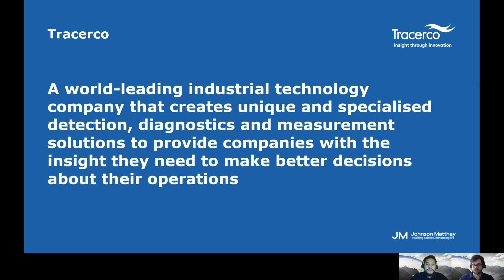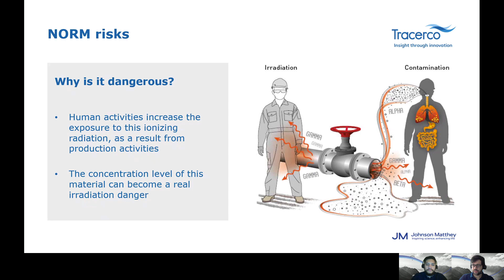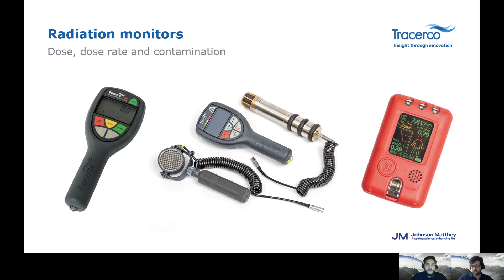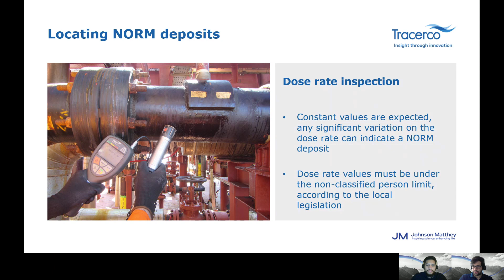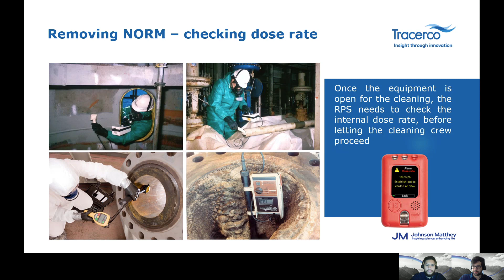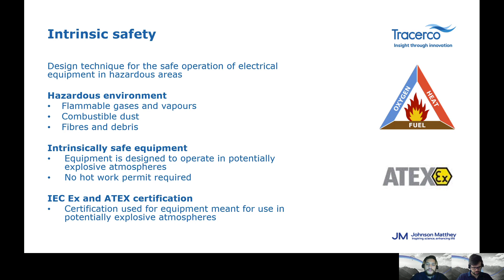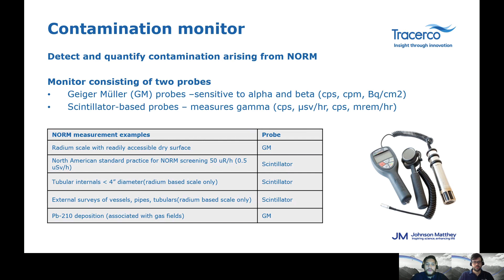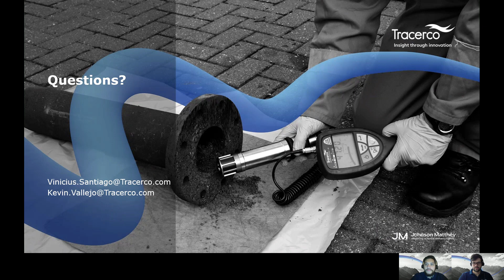Radiation surveys for the identification and monitoring of NORM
Naturally Occurring Radioactive Material (NORM) is commonly found in the seabed rock formations and in oil wells. Due to the extraction process, this radioactive material is carried along with produced oil and water and often accumulates on oil and gas assets such as pipes, separators, filters and valves.

In this webinar we discuss the importance of identifying NORM deposits, how NORM surveys are carried out and what monitors are required to ensure the radiological safety of oil and gas workers.